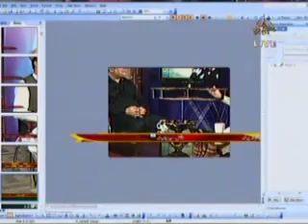advisor to cm wali khan ghabizai..